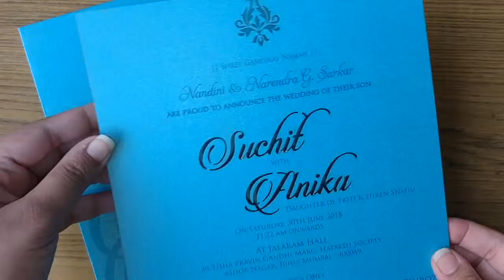JIM/3274: Turquoise blue invite in cardboard with cut out of couple names